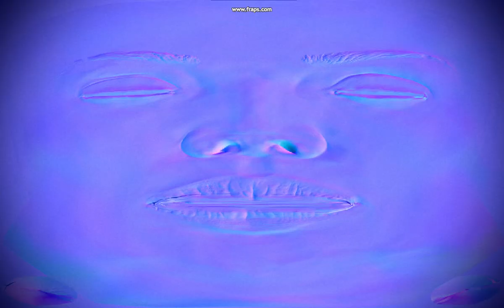Mass Effect 2 - Overseer-induced LSD trip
This happened right the first time when the Overseer takes control of a Collector body. It's like Shepard started tripping balls the first time he saw a collector.

The texture changed at random every time I alt-tabbed out, but this is the first one I got: a huge, purple face stretching across my screen.